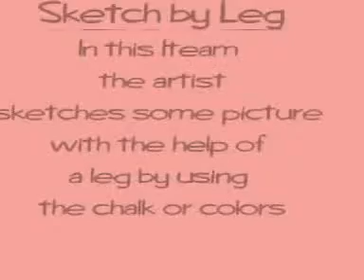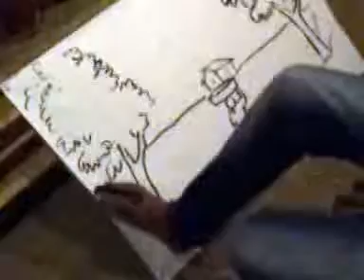painting by leg